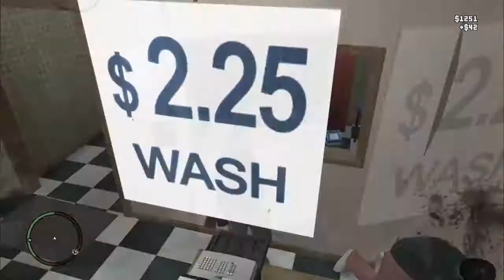Let's Play Grand Theft Auto IV Del 5